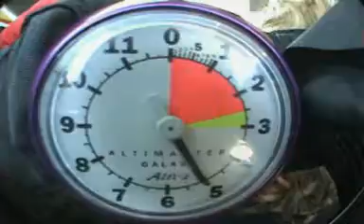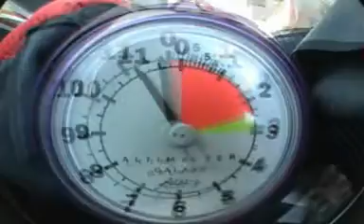ME SKYDIVING!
Me skydiving my first time!